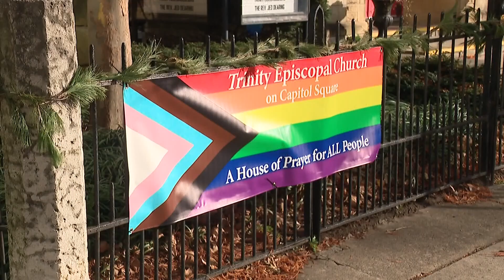A closer look at Pope Francis' same-sex blessings announcement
10TV reached out to several of the dioceses making up the state of Ohio.